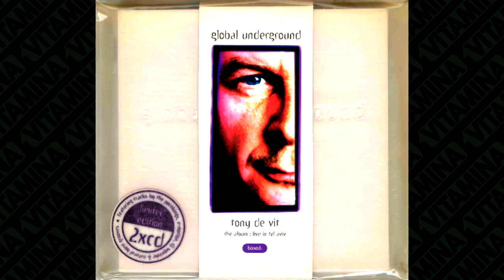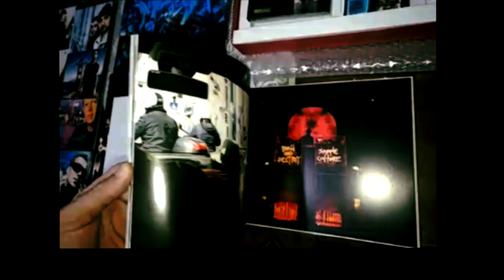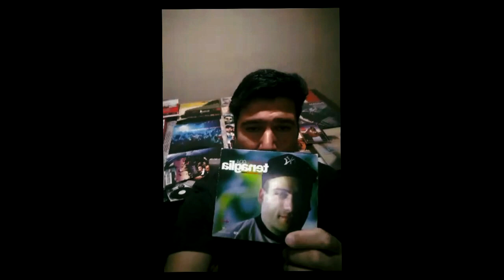GLOBAL UNDERGROUND su historia. feat JAVIUNDER - VITAMINADJS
►Esta semana en VITAMINA DJS :

Les dejamos una de las historias mas increíbles sobre un sello iconico. Ademas de que Javiunder nos mostrara su coleccion.

APOYA EL PROYECTO VITAMINADJS DE LA FORMA MAS FÁCIL, COMPRANDO LOS TRACKS DEL SELLO A UN PRECIO REGALADO.

MOSTRANOS TU TALENTO ENVIÁNDONOS UN DEMO